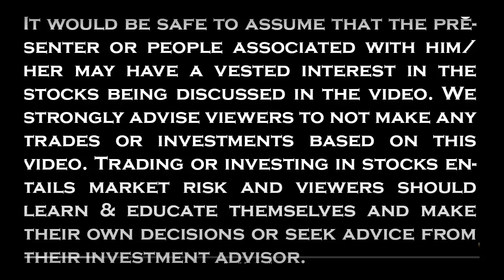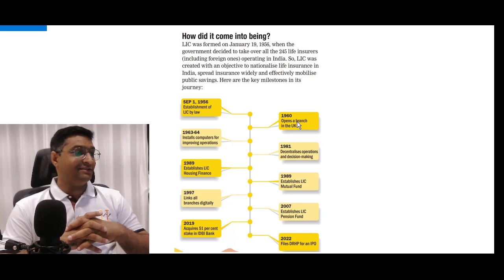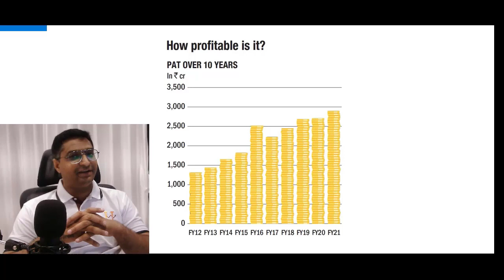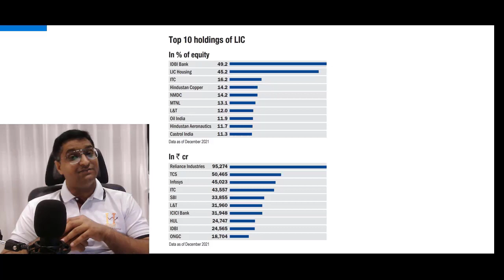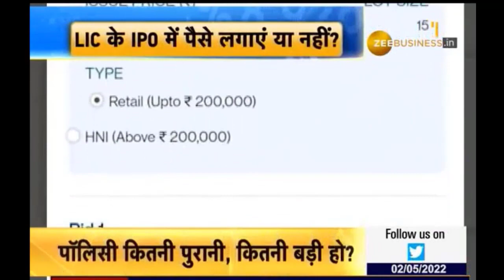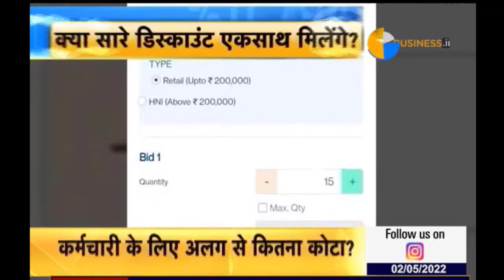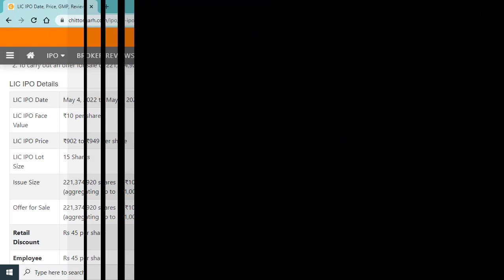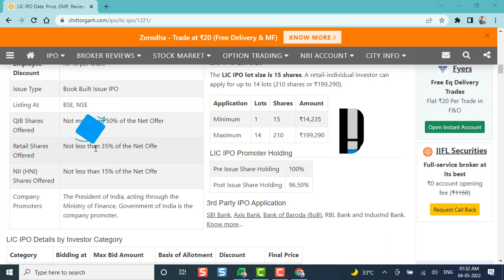LIC IPO ! What You MUST KNOW !!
Our Technology & Social Media Partner - Technokeens